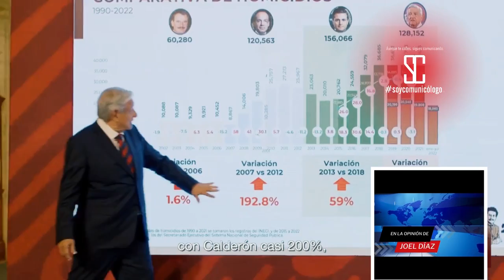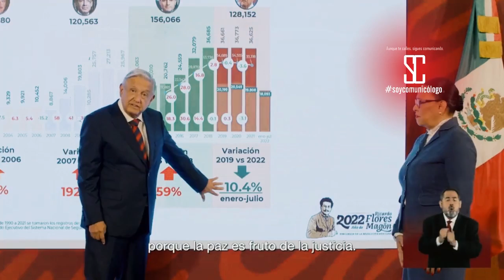Las estadisticas y MENTIRAS DE AMLO con